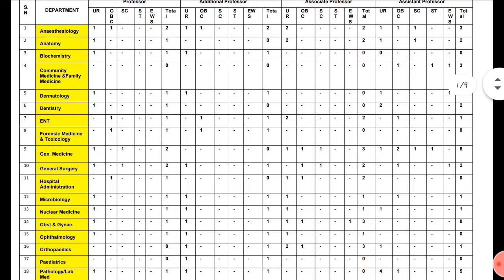AIIMS Professor, Assistant Professor, Associate Professor, Additional Professor 2021,121 Vacancies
AIIMS Gorakhpur Professor, Assistant Professor, Associate Professor and Additional Professor Jobs 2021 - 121 Vacancies

government jobs 2021,
government jobs,

Government,
Job,
Government job,
Government jobs 221,
Recruitment,
Recruitment process,
Recruitment process in hrm,
Recruitment test of hearing,
Recruitment and selection in urdu,
Recruitment message in pubg,
Recruitment yield pyramid,
Recruitment process in hindi,
Recruitment in hrm in hindi,
Recruitment pronunciation,
Recruitment and selection hrm,
R.Ranjan Academy,
Professor, Aiims, Gorakhpur, Assistant, Associate, Additional, Jobs, 2021, 21, Vacancies, Recruitment, Naukare, ,
Recruitment, Recruitment and selection, Recruitment and selection process in human resource management, Recruitment drive quest guide 27, Recruitment process, Recruitment process in hrm, Recruitment agency in pakistan, Recruitment test of hearing, Recruitment message in pubg, Recruitment and selection in urdu, Recruitment yield pyramid, Recruitment process in hindi, Recruitment pronunciation, Recruitment in hrm in hindi,